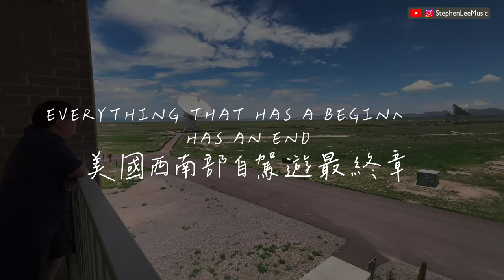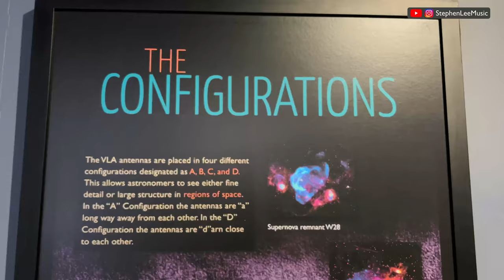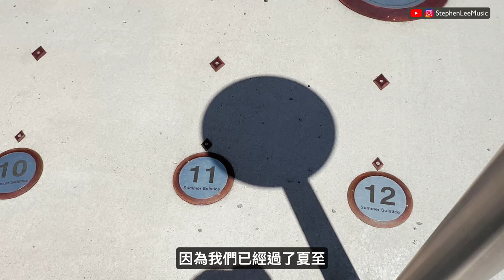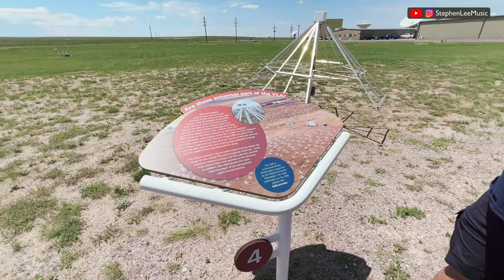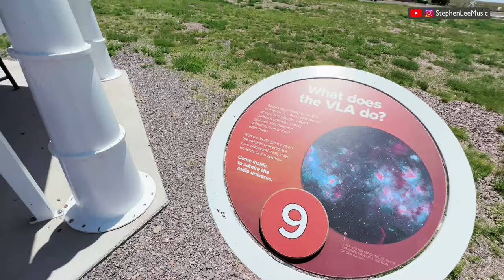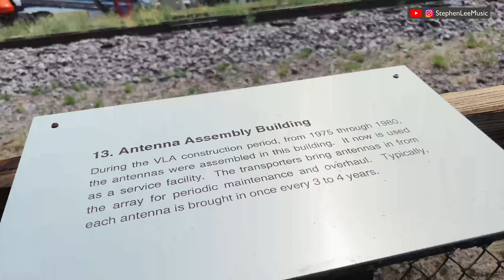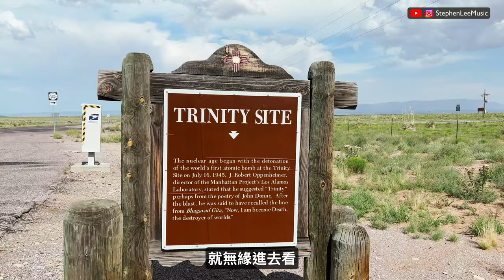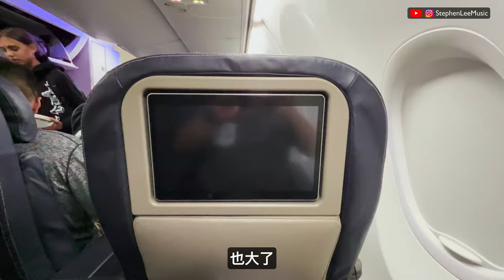【🇺🇸VLA 射電望遠鏡】MO遊記👉第10集 | 電影 Contact 取景 | NRAO | 原子彈試爆點 Trinity Site | 新墨西哥州 | 北美洲大陸分水嶺 | 廣東話｜繁體中文字幕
Momo 今集會分享返VLA射電望遠鏡群嘅小知識、點解會來咗VLA、同電影Contact嘅關係、仲會去埋原子彈試爆嘅 Trinity Site 打卡。

0:00 intro
0:33 旅程簡介
1:16 Pie Town
2:00 VLA射電望遠鏡群
5:09 自助導賞遊
12:17 Happy Happy Happy
15:15 Cracker Jack
16:34 Trinity Site
18:46 Arby's
20:38 內陸機頭等倉
22:35 侯斯頓機場 Panda Express
24:13 自駕遊總結

本集拍攝日期：2024年7月29日

Contact 係我嘅 Cracker Jack，指南針一直在心中，二十幾年來嘅心願，I finally found my way home!

⚠️今集相關資訊

📌 NRAO VLA 射電望遠鏡
Address: Old Hwy 60, Magdalena, NM 87825, United States

📌 IN-N-OUT Burger
Address: 4888 Dean Martin Dr, Las Vegas, NV 89103, United States

 /stephenleemusic